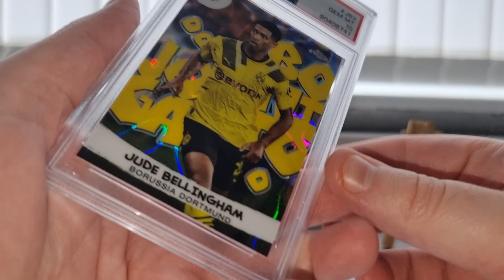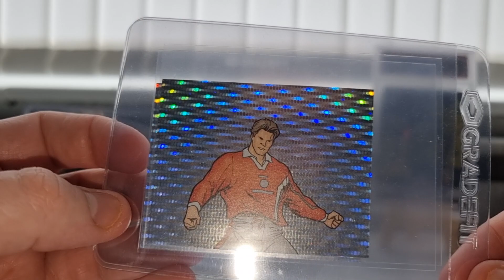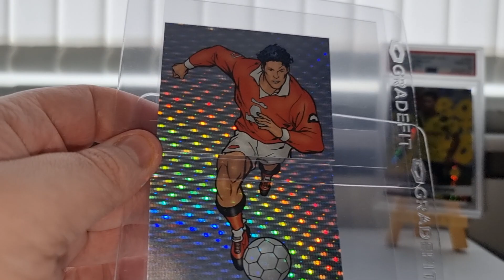Last of the 4 videos - sport pick ups, bellingham, beckham etc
1. cigarette cards
2. Post cards
3. pokemon
4. sport

the last of 4 videos until a bunch of japanese pokemon items show up in about 10-14 days